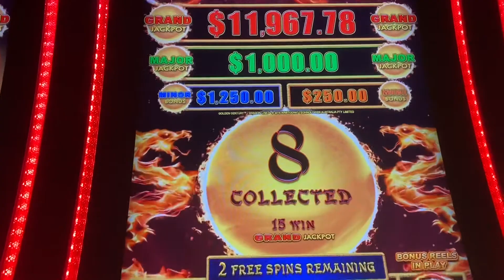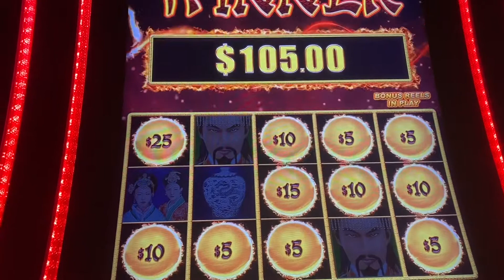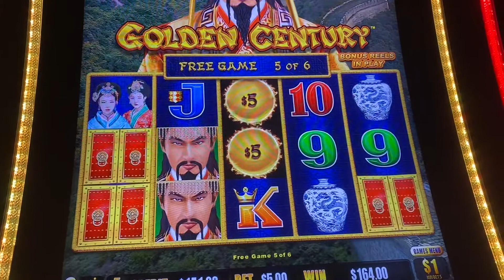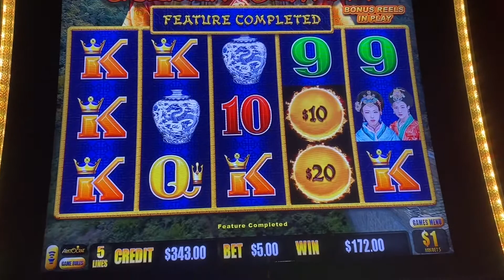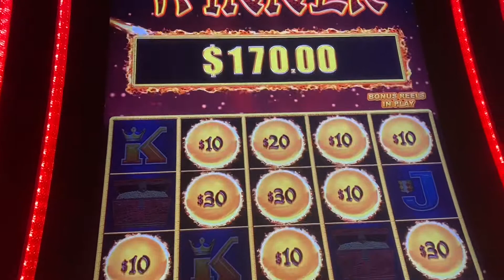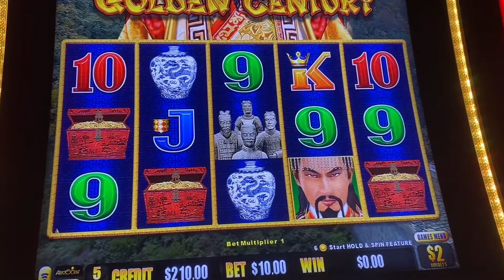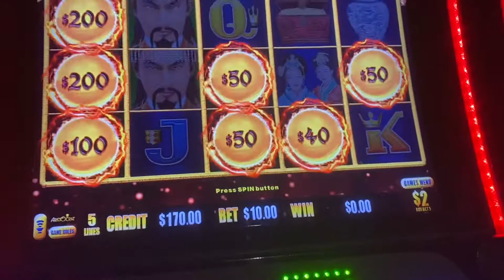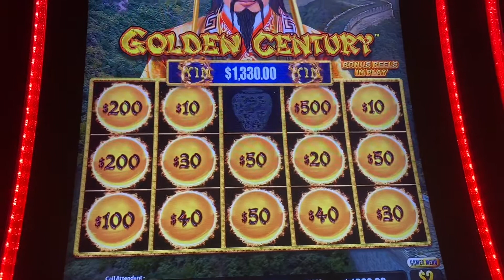$$$ Handpay $$$ DRAGON LINK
Hand Pay Baby!  Love the Dragon link game!
Thanks for stopping by, I hope you enjoyed my videos!

Better wins on this link!